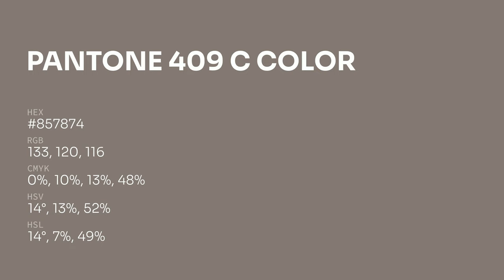color #857874 hex color - Brown color - Cool color 857874